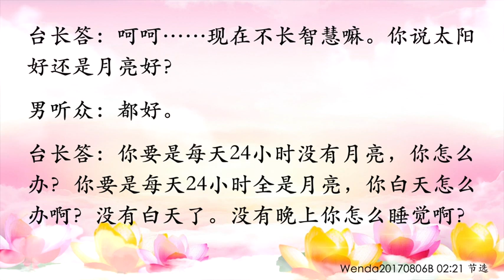精彩节目视频331：念大悲咒的十大利益